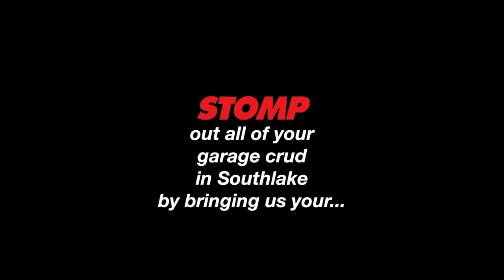STOMP out all of your garage crud in Southlake by bringing us your...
What other department can give you a video with Broadway talent while talking about a Crud Cruiser and trash?!  NO ONE.  Dare we say, NO ONE.

Check out Firefighter Angeles (former cast member of Stomp) as he gives you a quick overview of what you can bring to dispose of at the Crud Cruiser for your spring cleaning!

The next Crud Cruiser is on April 18th at 9:00am at Dragon Stadium.  More info can be found on the Facebook event page and remember in addition to dropping off your crud, you can also drop off documents and papers to be shredded on site to help prevent identity theft!